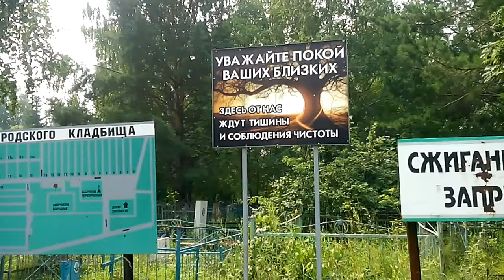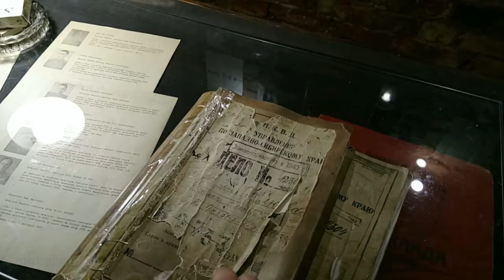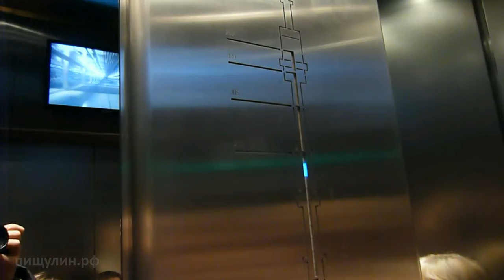было 2016-2019 (пищулин.рф)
Фрагменты из части видеоархива за 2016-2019 годы